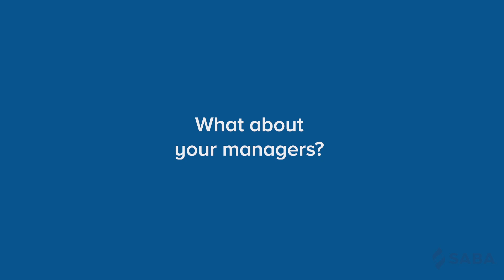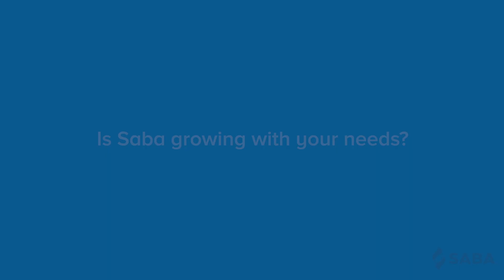Creating a Culture of Continuous Development at Sunrise Senior Living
Sunrise Senior Living employs more than 26,000 workers and supports approximately 30,000 residents with short to long-term stays with independent living accommodations and a full breadth of senior care services. Learning and development is core to the foundation of employment at Sunrise Senior Living.

When the organization selected Saba as its talent development vendor, they wanted a partner that understood the importance of not only learning, but in enhancing manager-employee relationships and building a pathway to ongoing leadership development. In short, Sunrise needed to offer learning while demonstrating people development and business success from that learning.

Now, with Saba, Sunrise Senior Living continuously develops all its team members, helping them grow, for example, from a care manager to a lead care manager. They can identify key succession candidates and build a development roadmap to get them to where they need to be in a set timeframe. Saba automates these processes and delivers Sunrise an organic growth experience from blended learning to ongoing performance coaching.